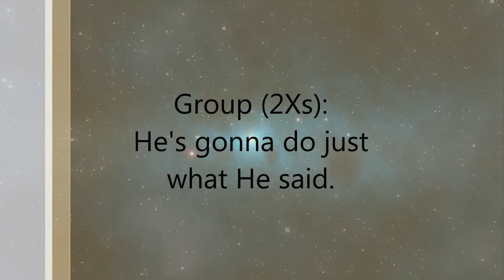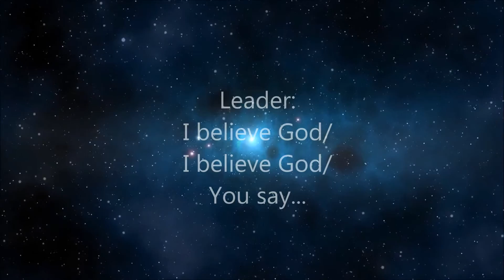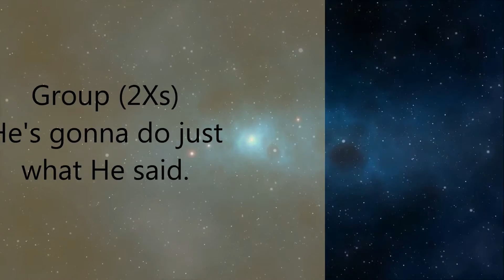Frederick A. Landy - I believe God (LYRIC VIDEO)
Entrepreneur, Educator, Gospel recording artist & Preacher, Frederick A. Landy's highly anticipated new cd, "Call on Jesus", is now ready to be purchased. With songs like, "Mirror" and "I believe God", it's sure to please!!! Purchase songs from off of his new cd

I believe God
Track 2
Frederick A. Landy
Call on Jesus

Frederick A. Landy's